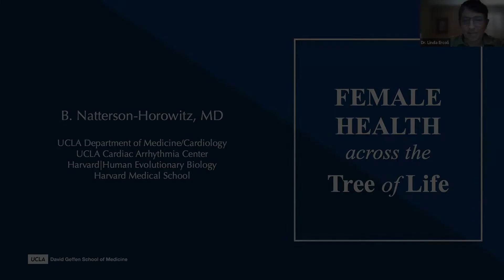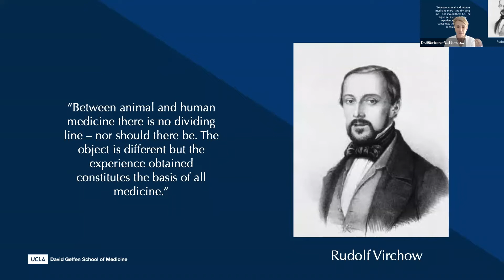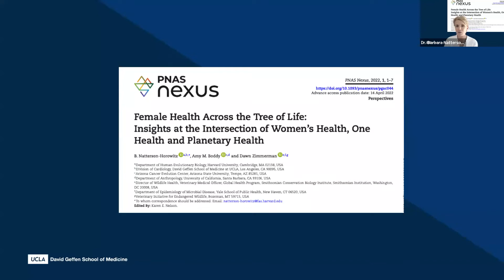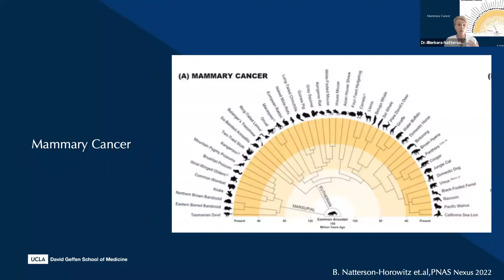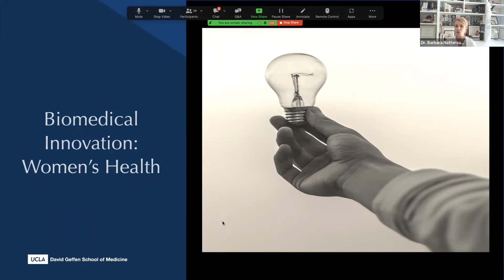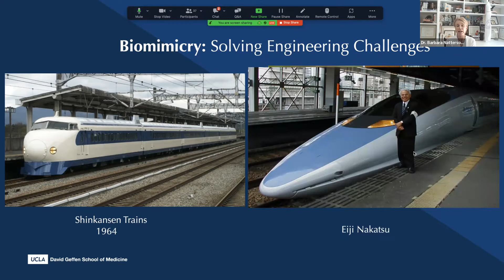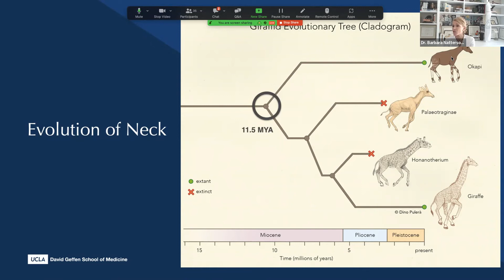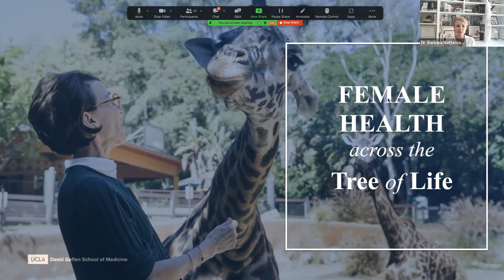UCLA Longevity Center, 2022-08-04, Dr. Barbara Natterson-Horowitz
UCLA Longevity Center

Barbara Natterson-Horowitz, PhD
"Female Health Across the Tree of Life"